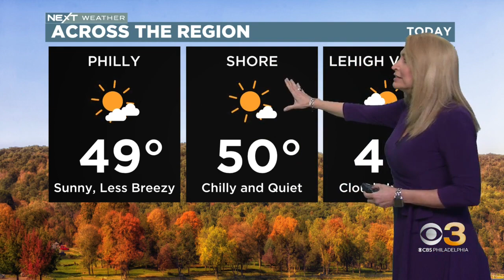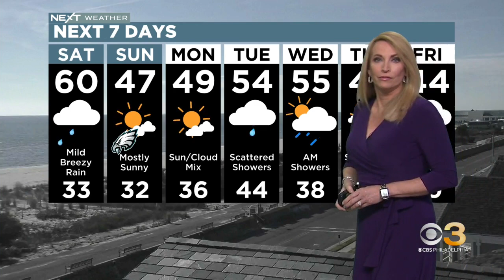NEXT Weather: Dry for Birds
Tammie Souza has the latest forecast.